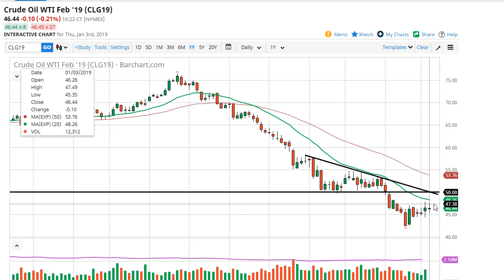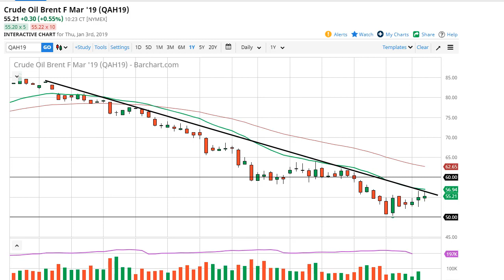Oil Technical Analysis for January 04, 2019 by FXEmpire.com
Crude oil markets continue to struggle in general, and although we have gone back and forth and show signs of ... For the full article go - Crude Oil Forecast January 04, 2019, Technical Analysis.Find more information about Forex and Commodities News Technical Analysis Fundamental Analysis and Brokers on FX Empire